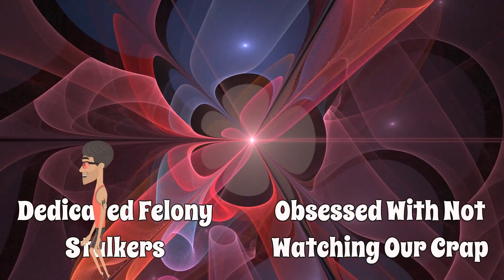The Stalker Song - HACK BAND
HACK BAND debuts a new toy, an Open Source Digital Synthesizer!!